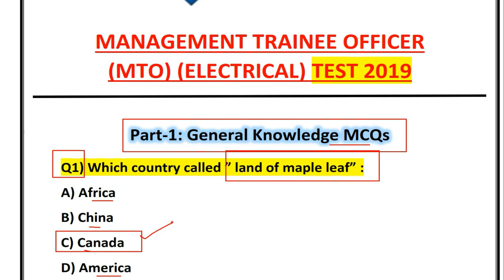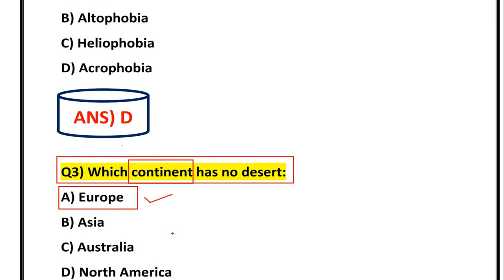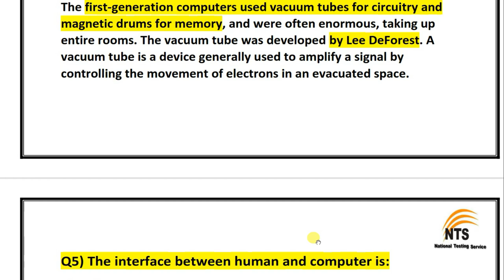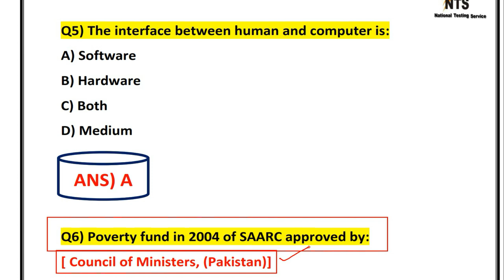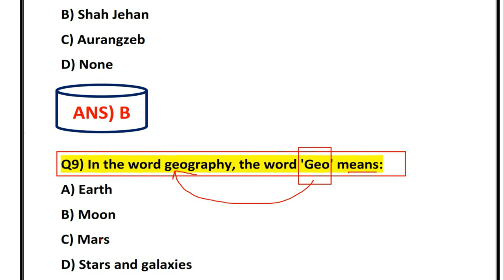INTERLOOP LIMITED MANAGEMENT TRAINEE OFFICER (MTO) ELECTRICAL PAPER 2019 II Part-1 GK MCQs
𝐈𝐧 𝐭𝐡𝐢𝐬 𝐯𝐢𝐝𝐞𝐨, 𝐈 𝐖𝐢𝐥𝐥 𝐝𝐢𝐬𝐜𝐮𝐬𝐬 𝐭𝐡𝐞 𝐌𝐚𝐧𝐚𝐠𝐞𝐦𝐞𝐧𝐭 𝐓𝐫𝐚𝐢𝐧𝐞𝐞 𝐎𝐟𝐟𝐢𝐜𝐞𝐫 (𝐌𝐓𝐎)  𝐄𝐥𝐞𝐜𝐭𝐫𝐢𝐜𝐚𝐥 𝐩𝐚𝐩𝐞𝐫 𝐨𝐟  "𝐈𝐧𝐭𝐞𝐫𝐥𝐨𝐨𝐩 𝐋𝐢𝐦𝐢𝐭𝐞𝐝" 𝐡𝐞𝐥𝐝 𝐢𝐧 𝟐𝟎𝟏𝟗. 𝐓𝐡𝐞 𝐏𝐚𝐫-𝟏 𝐨𝐟 𝐯𝐢𝐝𝐞𝐨 𝐂𝐨𝐧𝐭𝐚𝐢𝐧 𝐭𝐡𝐞 𝐌𝐂𝐐𝐬 𝐫𝐞𝐥𝐚𝐭𝐞𝐝  𝐭𝐨  𝐆𝐞𝐧𝐞𝐫𝐚𝐥 𝐊𝐧𝐨𝐰𝐥𝐞𝐝𝐠𝐞.
💥𝐂𝐡𝐚𝐧𝐧𝐞𝐥 𝐎𝐟𝐟𝐢𝐜𝐢𝐚𝐥 𝐋𝐢𝐧𝐤𝐬:
Interloop Limited MTO Electrical paper 2019,
Interloop Limited Management Trainee Officer  Electrical paper  2019,
Interloop limited,
management trainee electrical paper,
nts trainee electrical paper,
mto electrical paper,